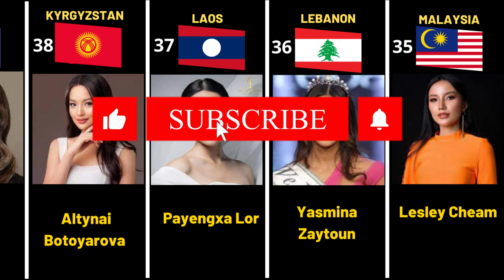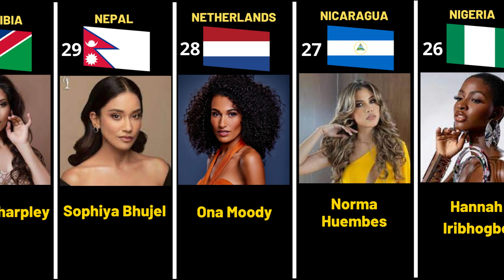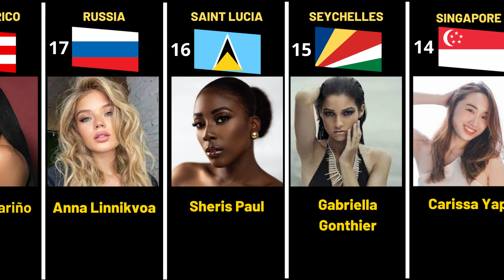MISS UNIVERSE 2023 MODELS (PART 2) FROM DIFFERENT COUNTRIES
Continuing the most beautiful models of the Miss Universe 2022 contest, we will be showing the remaining 42 participants.

Don't miss out on the amazing MISS UNIVERSE MODELS 2023 FROM DIFFERENT COUNTRIES - BEAUTIFUL MODELS 2023! This amazing video will give you a front-row seat to the world's most beautiful models coming together from every corner of the globe. Talented, graceful, and gorgeous, these women will show off their unique cultures and styles in evening gowns, national costumes, and swimwear. You'll be mesmerized by the unforgettable performances that make this event a global phenomenon. Enjoy this amazing celebration of diversity and unity as we crown the next Miss Universe Model 2023!

🔴Others Videos
Our entertainment channel provides an extensive range of videos covering several topics, such as General Knowledge, History, Technology, Education, Business, Economics, and more. The team conducts meticulous research and sources data from credible sources to offer valuable information to viewers.

In summary, the channel's diverse content and commitment to accuracy make it an excellent platform for anyone interested in expanding their knowledge base.

Curiosities on YouTube - It says it all. Here you will find out about varieties that you can't even imagine.